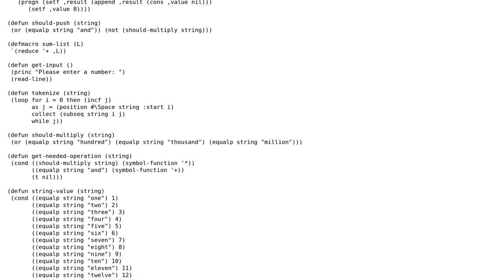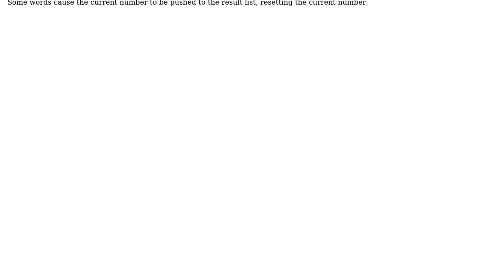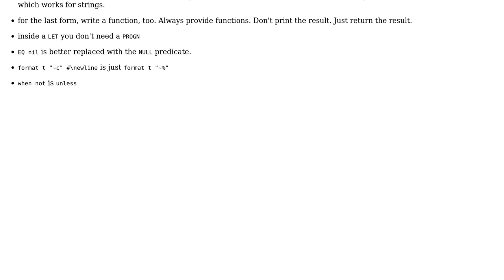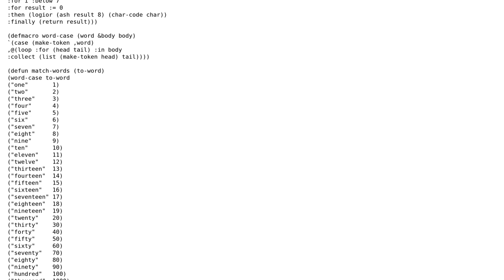Code Review: Written numbers to numerical representation (2 Solutions!!)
Code Review: Written numbers to numerical representation

With thanks & praise to God, and with thanks to the many people who have made this project possible! | Content (except music & images) licensed under CC BY-SA | Music | Images & others | With thanks to user wvxvw user RubberDuck user Rainer Joswig user Lerp and the Stack Exchange Network Trademarks are property of their respective owners. You are responsible for your own actions.